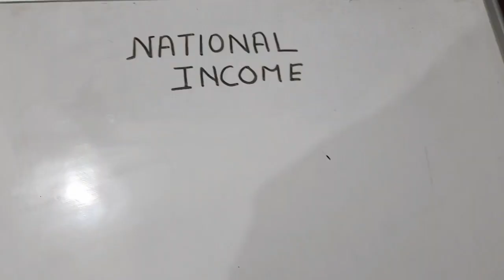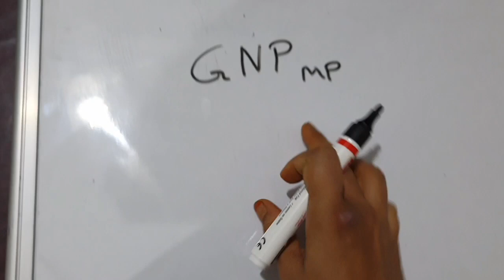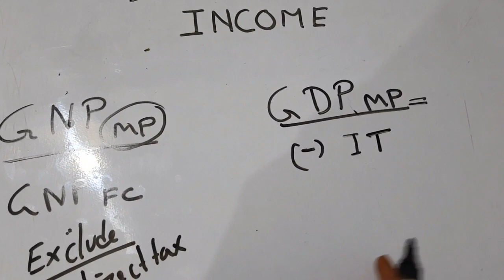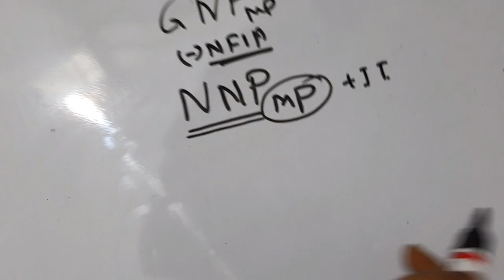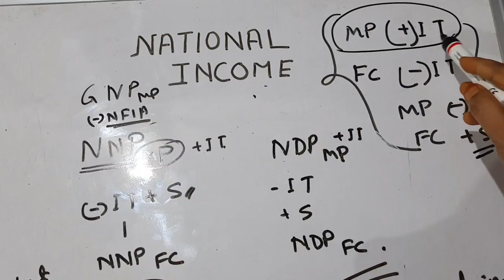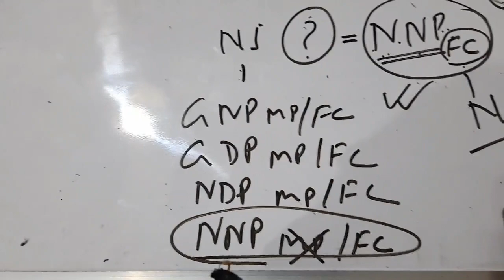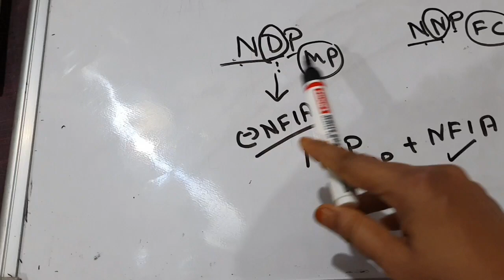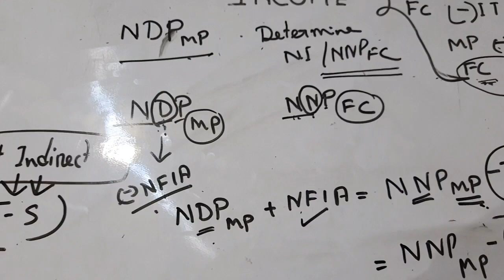GNP and GDP concept .( MP and FC)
explain about national income and its related aggregates